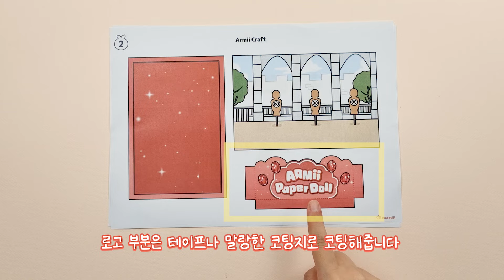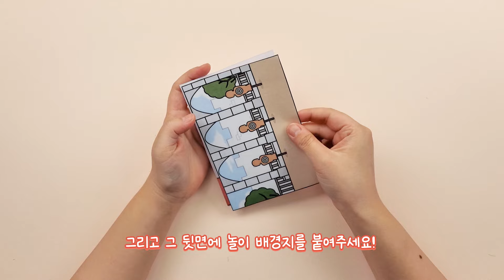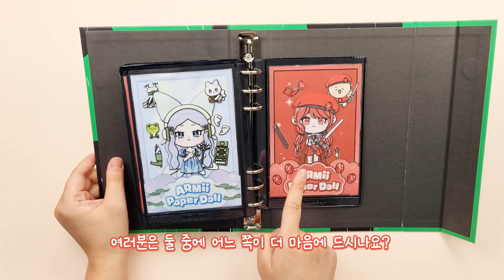[무료도안] 7월 탄생석! ❤️루비 페이퍼돌❤️ | 종이인형 | 쉬운만들기 | paper diy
🔗무료 도안 링크 (free printable download link)
(영상 중간에 도안 비밀번호가 나와요!!)

여러분 안녕~ 아르미 박사입니다!
벌써 7월이라니~! 시간이 엄청 빠른 것 같아요ㅎㅎ
오늘은 7월의 탄생석! ❤️루비❤️ 페이퍼돌을 만들어봤어요~

루비는 '용기' 라는 의미를 가지고 있다고 해요!
그래서 용기를 불어넣어주는 멋진 전사 컨셉으로
이번 페이퍼돌을 만들어봤답니다~!

그럼 오늘도 예쁘게 만들어보시고,
이번 영상도 재미있게 보셨다면
좋아요, 구독 누르고 댓글 남겨주기💖

TicTOK                @armiicraft